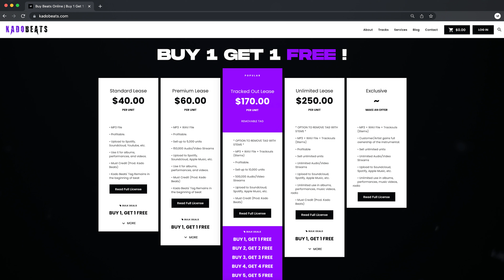(FREE) Toosii Type Beat x Hotboii “WILL YOU BE MINE” | Melodic Guitar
Free Toosii Type Beat x Hotboii - "DESTINED LOVE" | Sample Guitar

(Prod. By   @Kado Beats)

- Only one tag remains in the beat after purchase. (To remove tag, purchase a tracked out lease.)

Free Toosii Type Beat x Hotboii - "One More Cry" | Sample Guitar